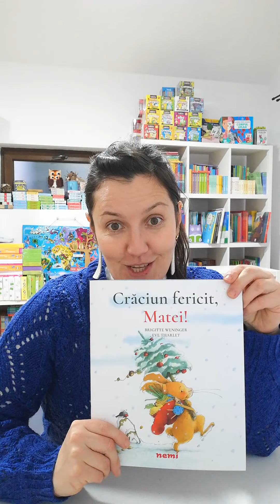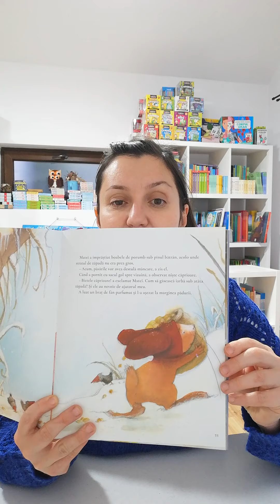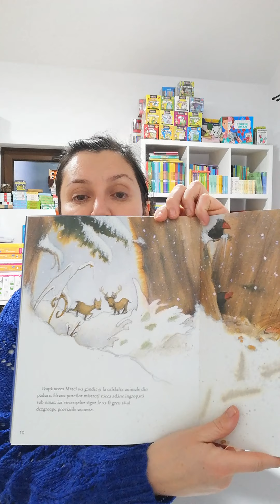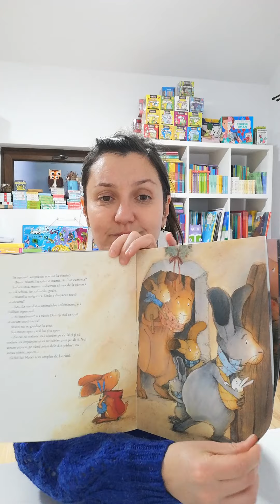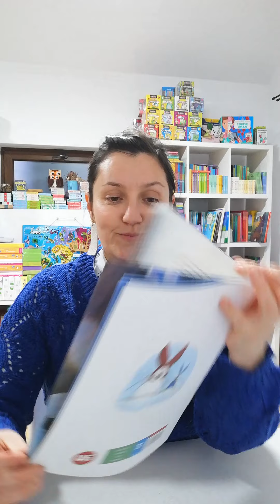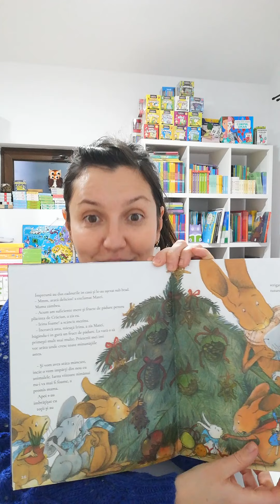Crăciun fericit, Matei! - Cărți pentru copii - Librăria Cartemma